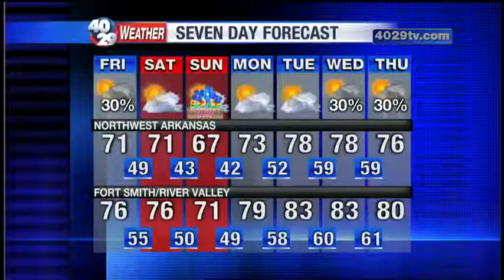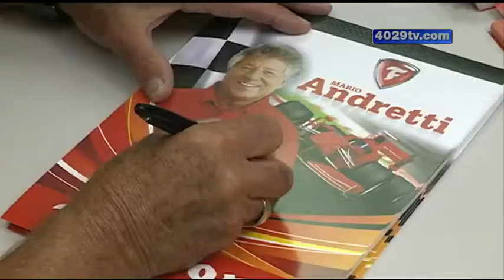Mario Andretti celebrates local business's 50th birthday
Racing legend Mario Andretti was helped commemorate 50 years since the Jim Grizzle Tire company opened.